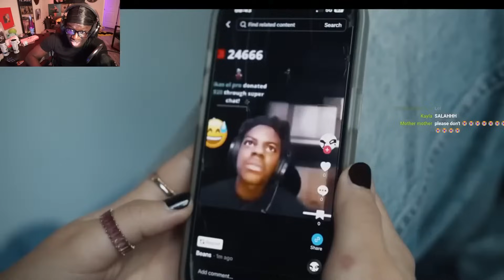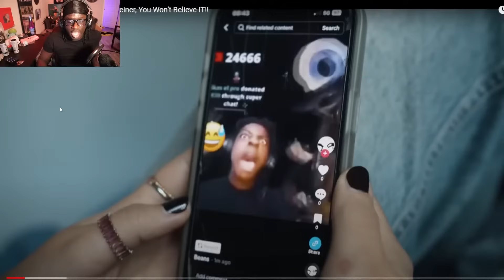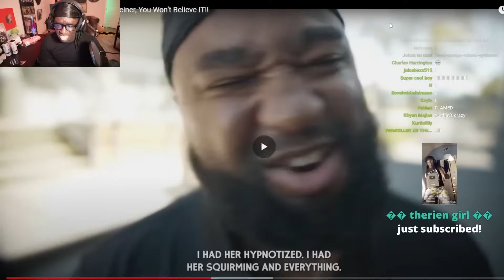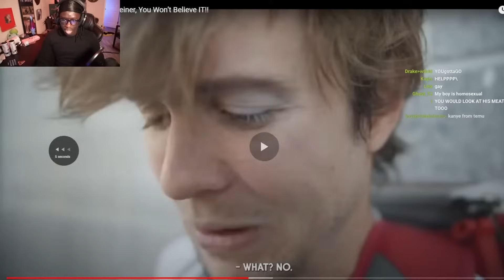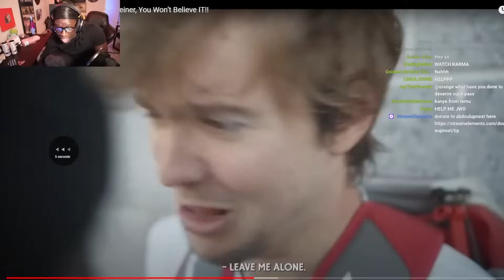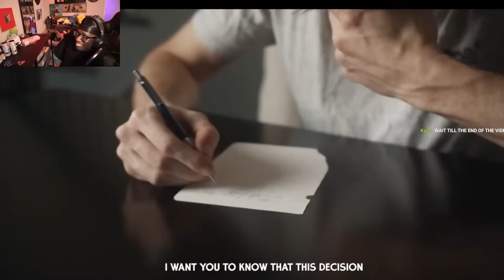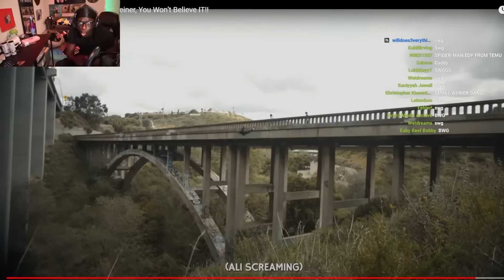White Kid Gets BULLIED For Having A Small Weiner… (I LOST BRAINCELLS WATCHING THIS)